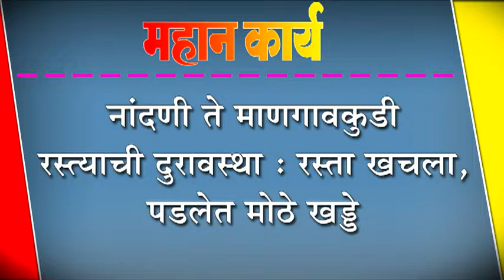नांदणी ते माणगावकुडी रस्त्याची दुरावस्था : रस्ता खचला, पडलेत मोठे खड्डे